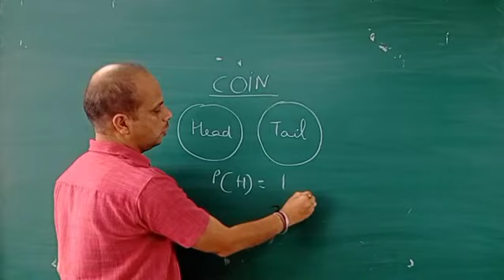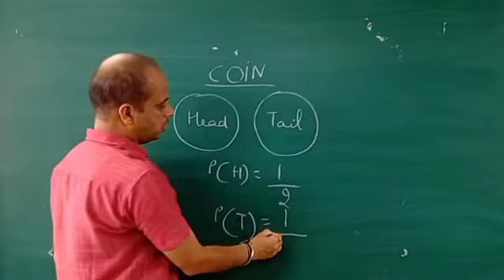Probability of coin